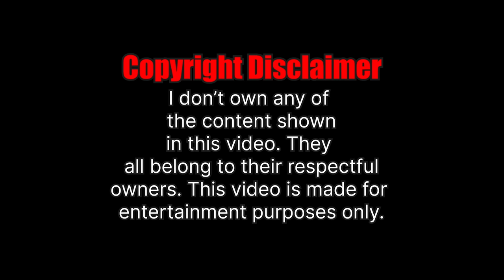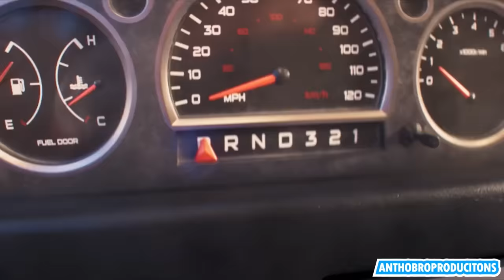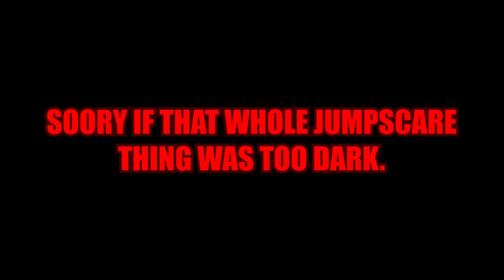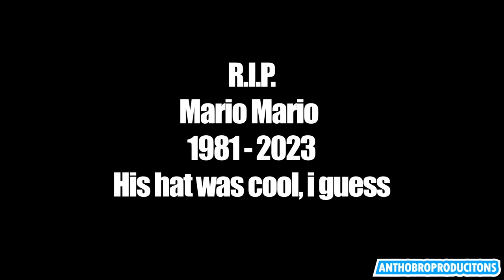(YTP) The Super Soup Bruhs. (Mario Movie YTP)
Wow 400K Views!!!

The Super Mario Bros. Movie Belongs to Nintendo & Illumination Ent.

P.S. KING OF THE COO-COOS!!! Happy Late 4th of July & sorry I spelled productions wrong.
Didn't realize how loud it was. So, warning for headphone users!
I also recommend you watch this video too.